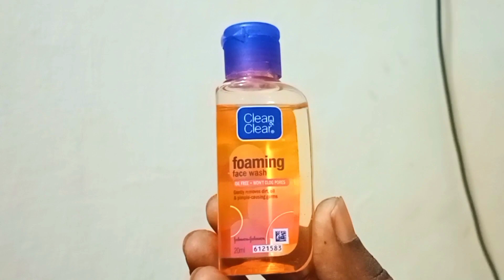"SUMMER" Skincare Routinel Black Beauty 😍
Best "SUMMER" Skincare Routinel  | Black Beauty 😍

Hello all!!

In this video I'll share with you Skincare routine.

Most products in this video are super affordable as well.